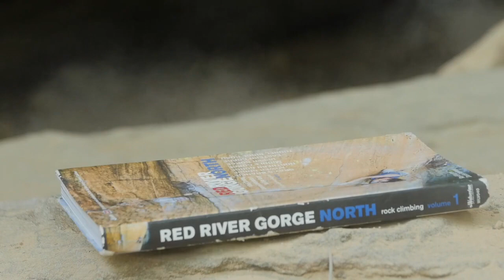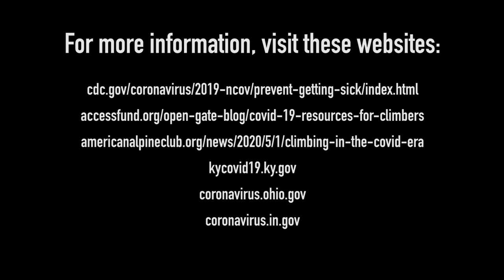COVID-19 guidelines for climbing in the Red River Gorge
This video outlines the requested precautions that visitors should take into account when visiting the Red River Gorge during the COVID-19 pandemic.